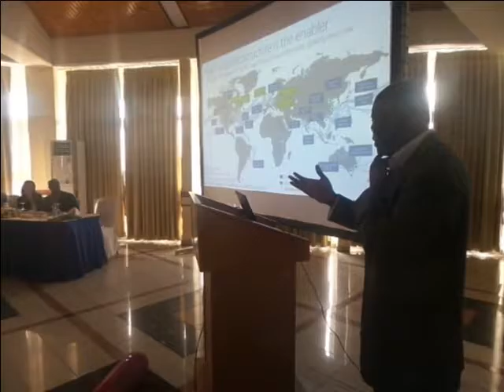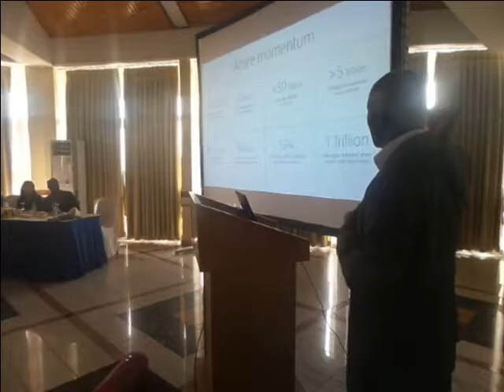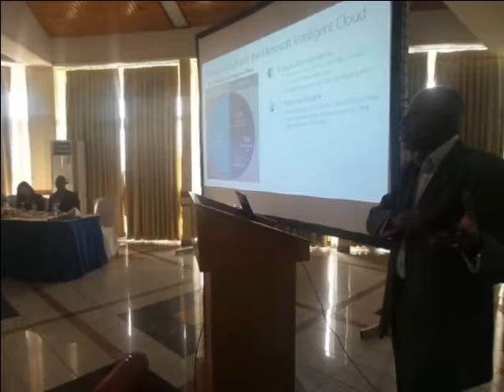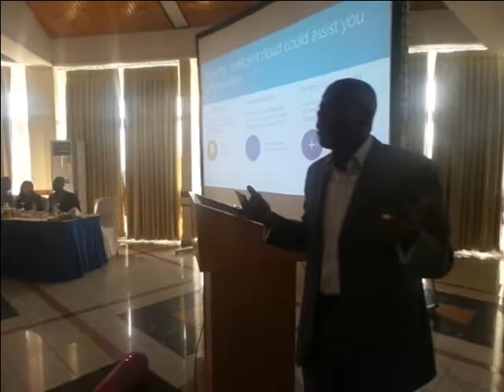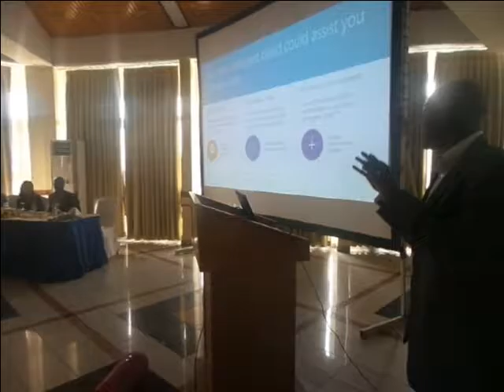Microsoft Breakfast Meeting at Ghana Data Protection Conference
An Exigency Ghana Live stream coverage of the